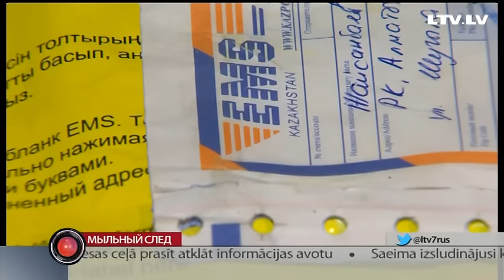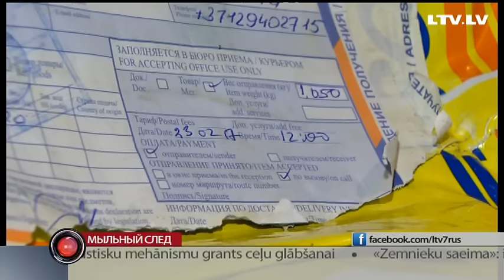Мыльный след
Вам пришла неожиданная посылка. Причём от незнакомого человека из страны, где у вас нет знакомых. Что делать? Именно в такой ситуации оказалась одна рижанка. Мы решили разобраться в странной ситуации.